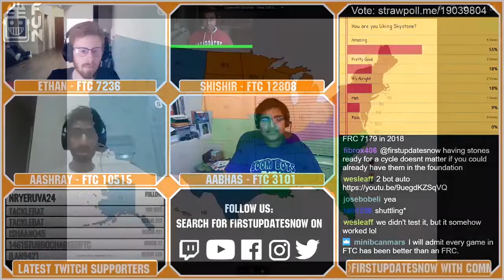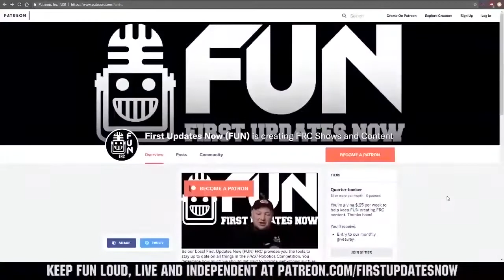Skystone FTC Recap US East October and November First Updates Now